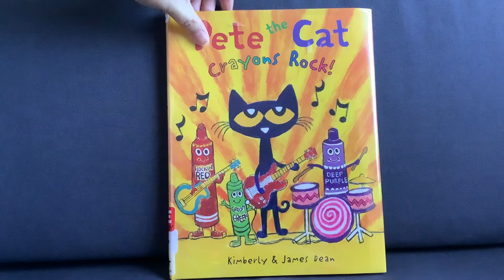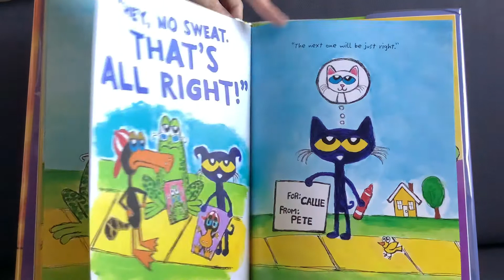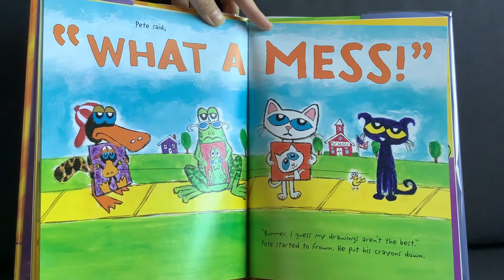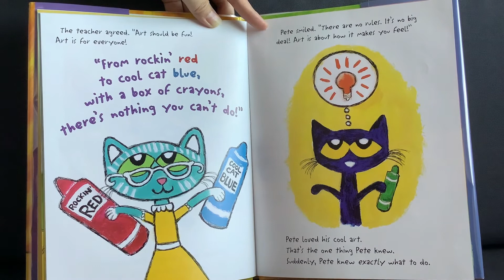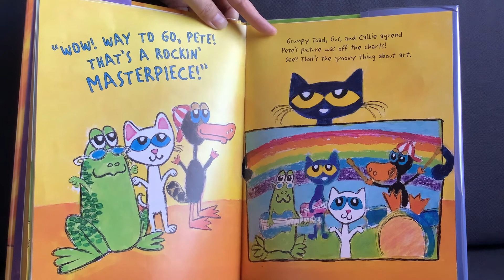Read aloud:Pete the Cat Crayons Rock!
Today we're going to read the book Pete the Cat Crayons Rock! I hope everyone learns something, likes, enjoys, and subscribes!